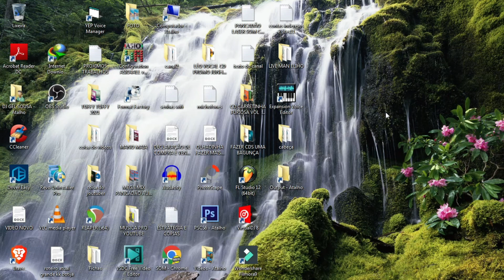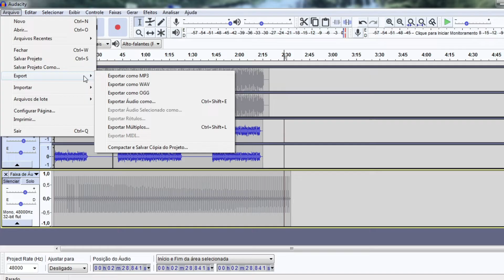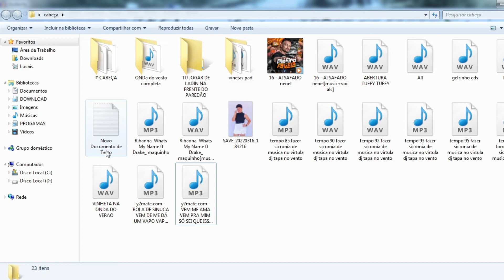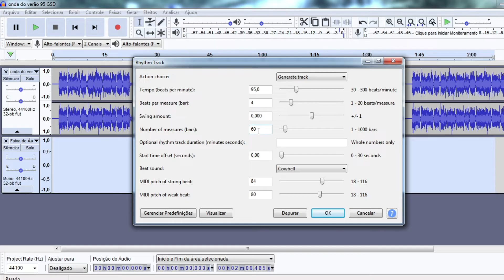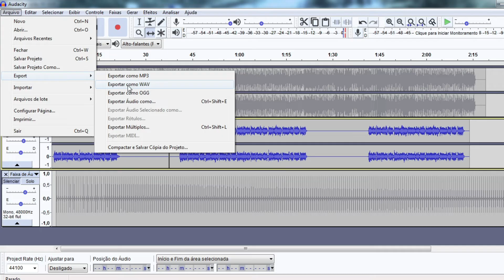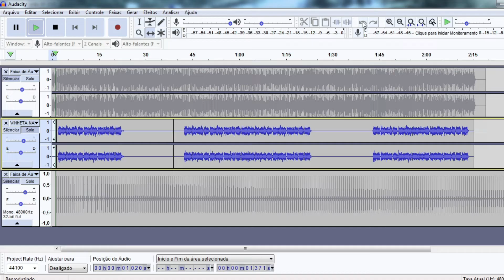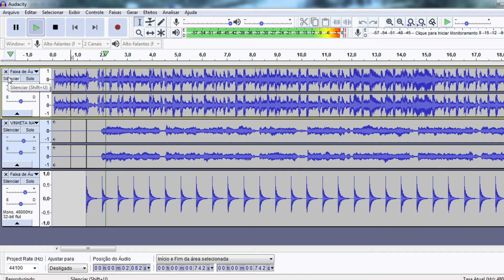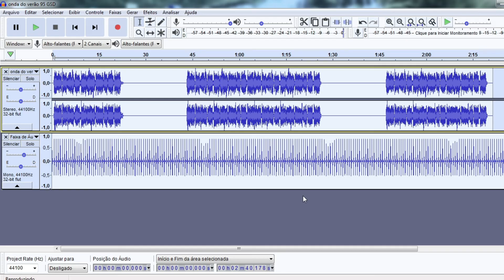VINHETA ONDA DO VERÃO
Mais uma produção de vinheta pra uns colegas aqui da região eu espero que vcs ai do canal goste ,
vinheta onda do verão pra todos teclas e bom forro e piseiro pra todos

QUER SE-DIVERTIR COM Á FAMÍLIA E COLEGAS E AMIGOS KKK ENTÃO PASSA NESSE CANAL E CONFERI NOSSOS VIDEO NOVOS
                           ((((((((( COMEDIA NO INTERIOR )))))))))

Vídeo não oficial sem intenção de violar os termos de direitos autorais, sendo assim se sentir os direitos violados não nos envie strike, nos envie um e-mail para: . que retiramos o vídeo no mesmo instante pois não temos a intenção de violar os direitos. e sim divulgar os artistas.

COMPOSITORES / BANDAS / CANTORES: Se não forem de acordo com o vídeo, e não quer ver o seu trabalho sendo divulgado aqui, não nos envie strike, envie um e-mail para: com a solicitação de remoção, e a música será removida sem exceção alguma!